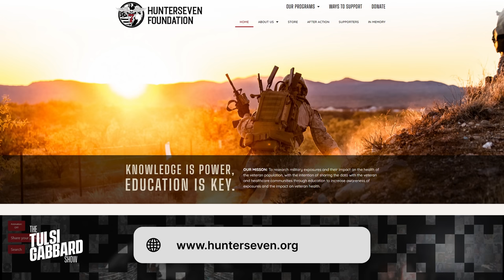Veterans are Dying from Cancer at Alarming Rates. We could save their lives | The Tulsi Gabbard Show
In this powerful interview, Tulsi Gabbard sits down with Chelsey Simoni, a fellow veteran and co-founder of the HunterSeven Foundation, to discuss the devastating impact of cancer on the veteran community. Simoni shares her personal story and the inspiring work of the HunterSeven Foundation, which is dedicated to saving the lives of veterans and filling the gap where the DOD and VA are failing.  This is a must-watch conversation for anyone who cares about our men and women in uniform and how we as a nation must honor their sacrifice.

0:00 Intro
0:30 Introducing Chelsey Simoni
1:45 How and Where Chelsey and Tulsi Met
4:00 Why did Chelsey create the organization she did? (HunterSeven)
13:33 What are toxic burn pits?
17:49 Is the right care being delivered for these problem?
20:20 Ronald Shurer’s story
23:16 A traumatic call Chelsey recieved
24:47 Toxic exposure screening questionnaire
27:02 1 in 7 members who served for 20 years from 2001 9/11 are diagnosed with cancer
28:50 The air-force has a higher rate of cancer
30:10 Did Chelsey get a response about the Toxic exposure screening questionnaire?
31:56 What are presumptive conditions?
35:35 The pact act for Veterans
40:50 The root cause that’s not being addressed
54:00 The next step if a Veteran’s test comes back positive
57:50 Different tests that HunterSeven has
59:28 What is the congress doing about this problem?
1:04:45 Chelsey is being of service while being a full-time nurse
1:06:55 How is Chelsey fundraising?
1:10:38 Where to support HunterSeven/Wrapping up

The Tulsi Gabbard Show - Episode 13